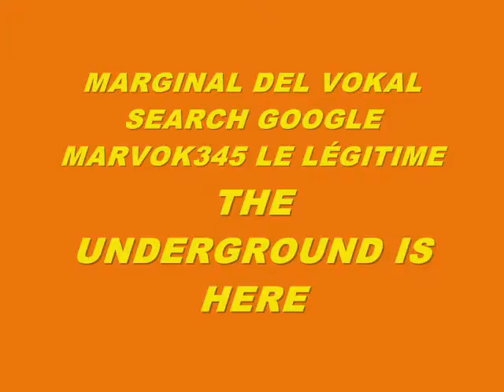MUSIC 5292-SUPER WEIGHT-PRODUCED IN MY PLAYSTATION 2 MARVOK345